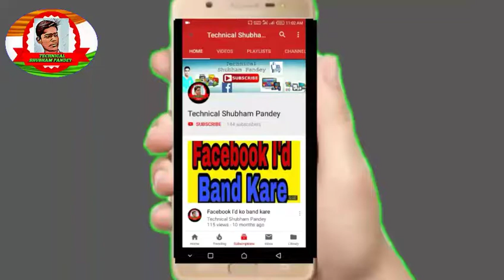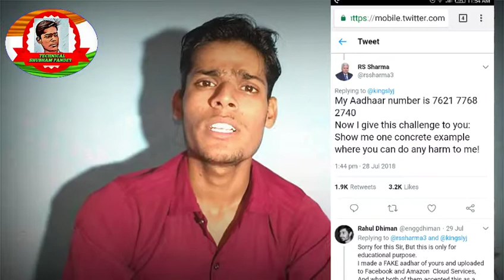आपका आधार हुआ हैक//अब आपका आधार नही है सेफ,, By Technical Shubham Pandey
Hello frnds maine is video me bataya h aadhar ke bare me aapka aadhar ho raha h haick

arke leak kardiya hai.

 2:55
Mobile हैक हो रहा? सच या झूट, आधार टोल फ्री नम्बर हो रहा सेव, जाने सच, UIDAI, Mobile hack, auto save